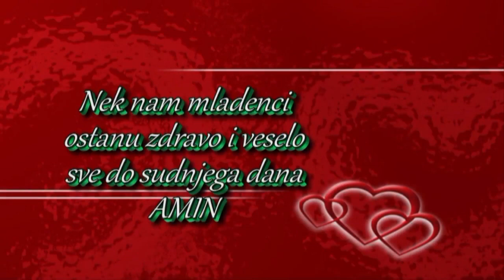Treći dio svadba SALIH & MEVLIJA